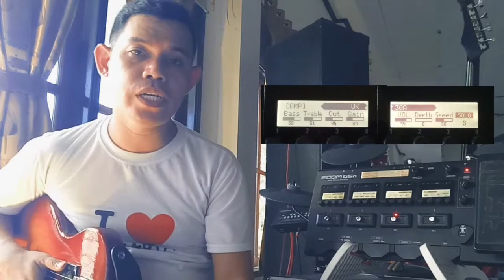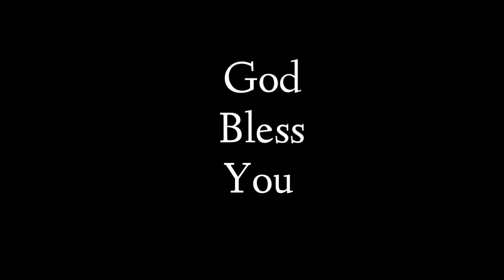ZOOM G5n - Bounce Delay - Tutorial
Free ZOOM G5n Patch

God Bless